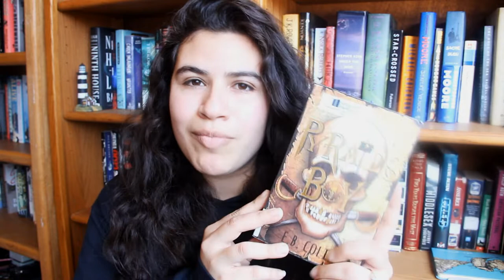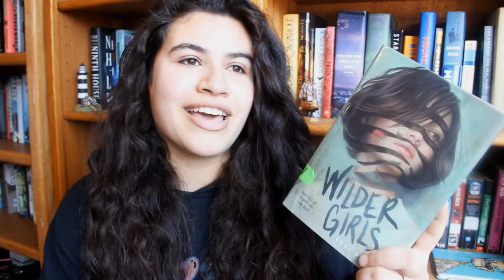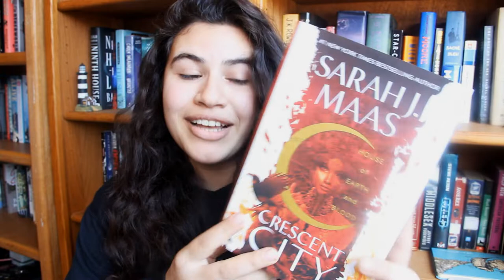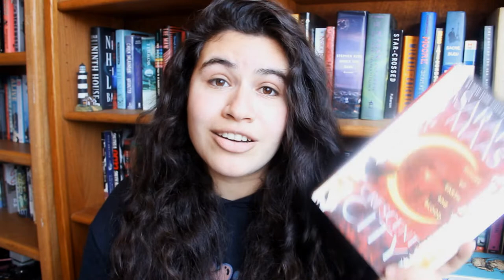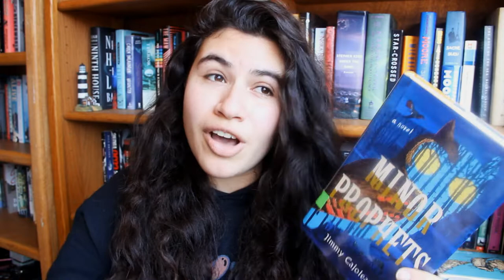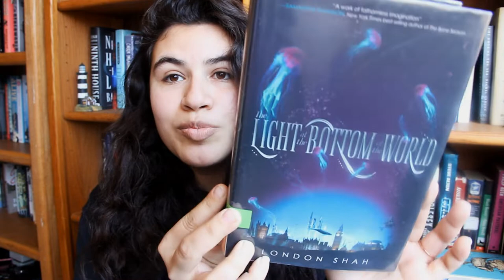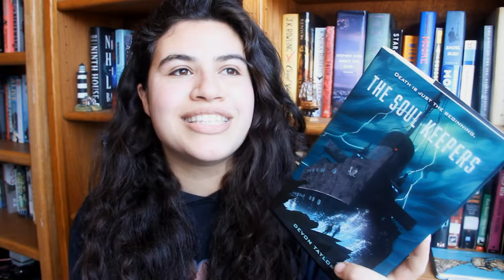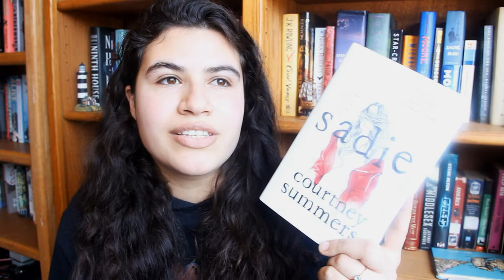MARCH WRAP UP (11 BOOKS!) - 2020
Books:
Pyrate's Boy by E.B. Colin
Wilder Girls by Rory Power
Minor Prophets by Jimmy Cajoleas
The Light at the Bottom of the World by London Shah
Where The World Ends by Geraldine McCaughrean
Sadie by Courtney Summers
The Soul Keepers by Devon Taylor
Dry by Neal Shusterman
Rebecca by Daphne Du Maurier
Rolling in the Deep by Mira Grant

~erika